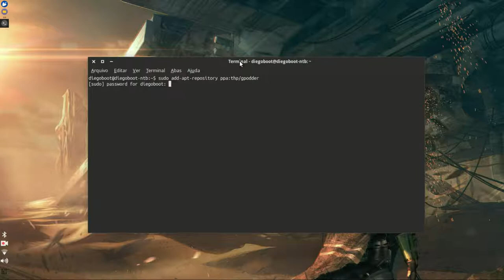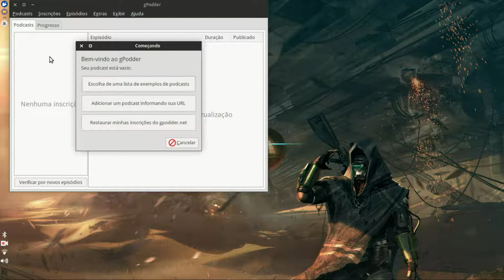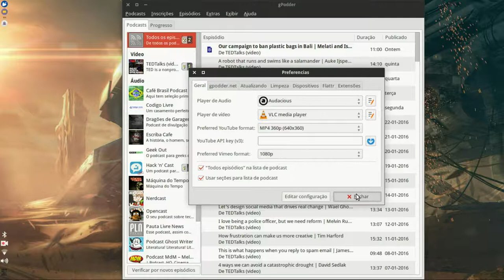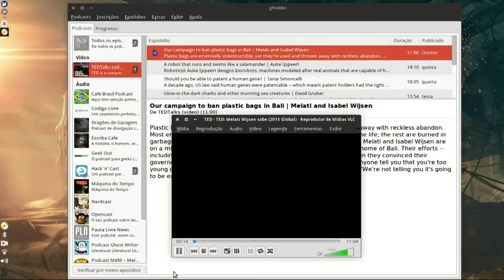gPodder - Gerenciador de Podcasts • Instalação e Review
O gPodder baixa e organiza os áudios e vídeos de forma eficiente, para você ter tudo “na mão”.